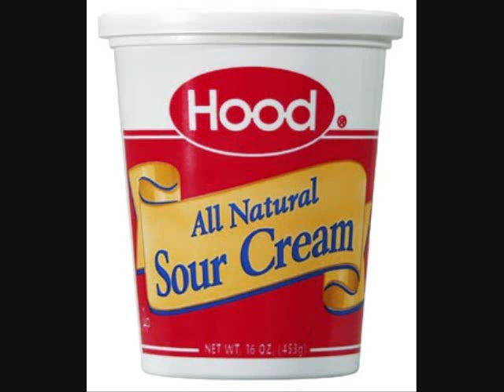What Up Hip Hop? By Sour Cream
It's not perfect. I did it in 3 hours.